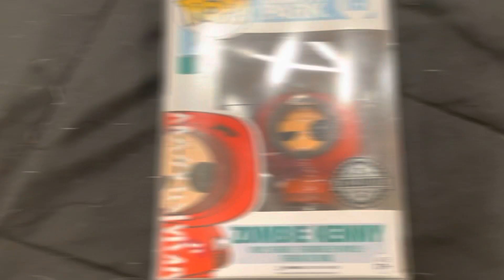Zombie Kenny Funko Pop